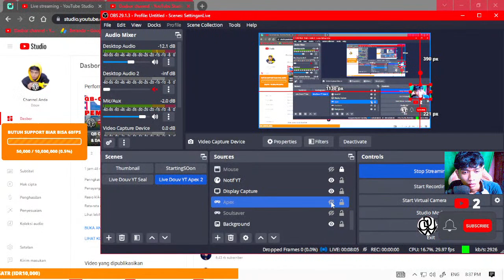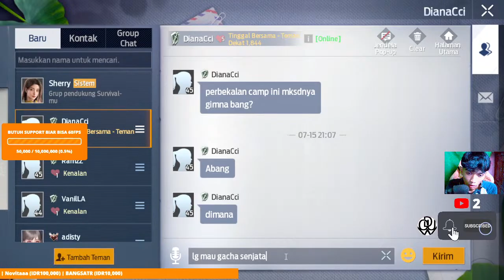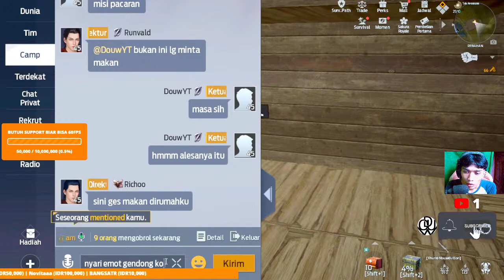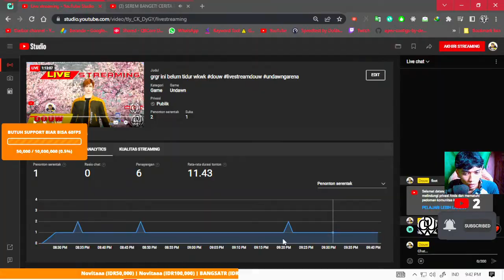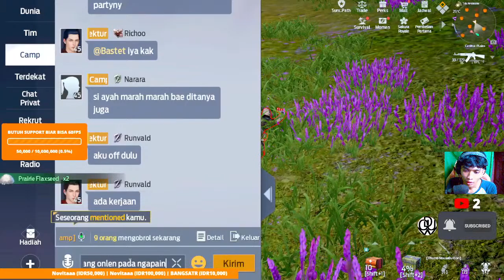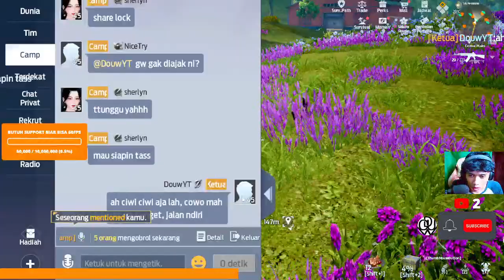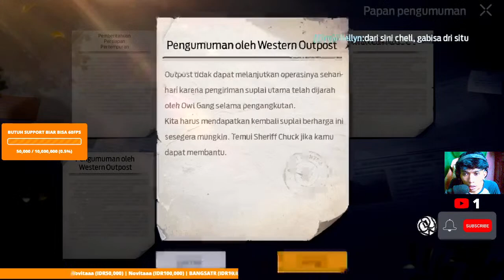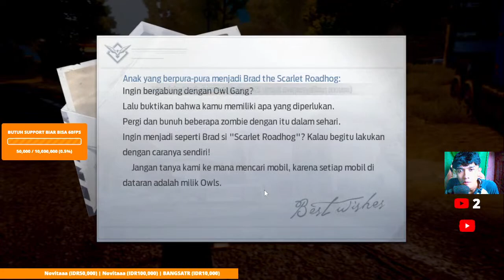grgr ini belum tidur wkwk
*Command BOT* ✔️
!bot

UNDAWN INFO :
SERVER : REDWOOD FOREST
IGN : DouwYT
CAMP : REBAHAN
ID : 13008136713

*_SUPPORT BILLING_* ✔️
10K = 15 Menit
25K = 35 menit
50k = 1 Jam
120k = 2Jam 10Menit
200k = 4Jam
500k = 8jam
1000k= 12Jam

*ON SOCIABUZZ* :
*_KOPI_* = 10K

 *_DONATE_* ✔️
Nyari Cengkring buat bayar WiPi ~ :
*MediaShare ON~*